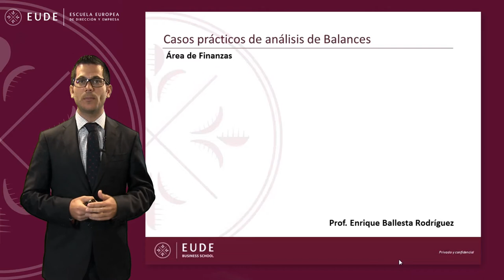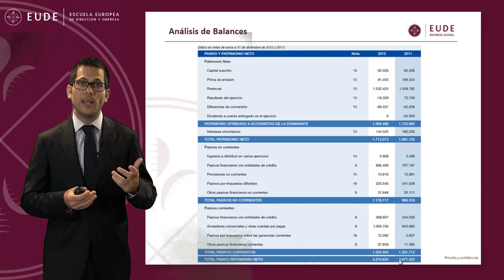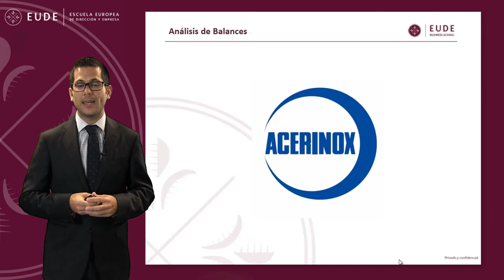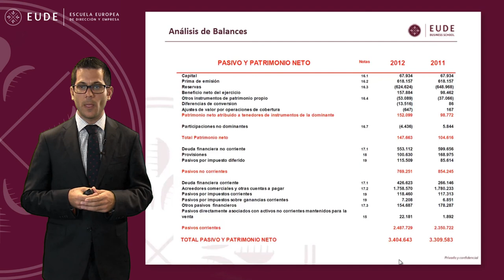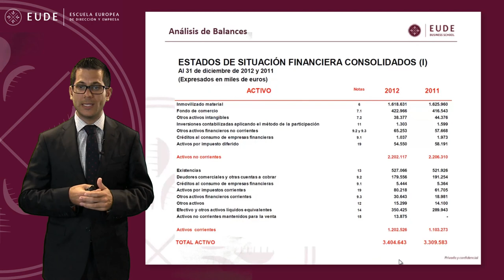20140529 MASTERCLASS ENRIQUE BALLESTA MODULO 2